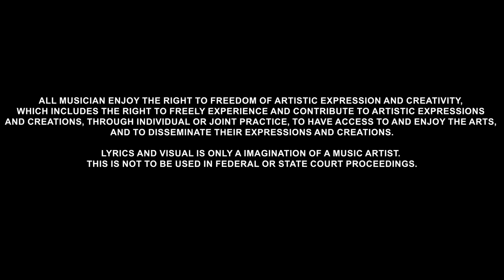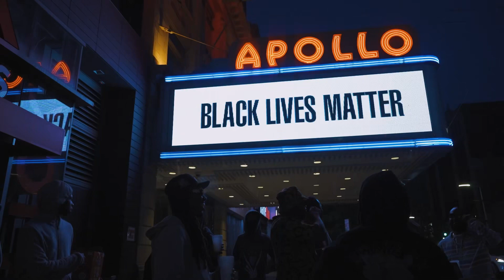Hunnit Bandz Ft Kil The Artist x Wave Capone “Bad Bitches Only FWDD” (Official Video)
New Single Bad Bitches Only FWDD Hunnit Bandz Ft Kil The Artist & Wave Capone

Go Follow These Artists On Instagram